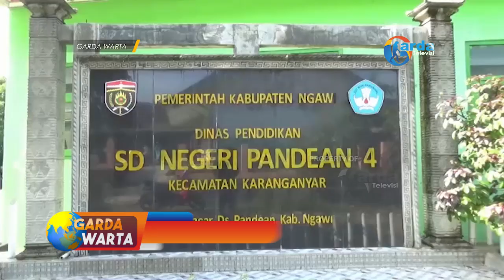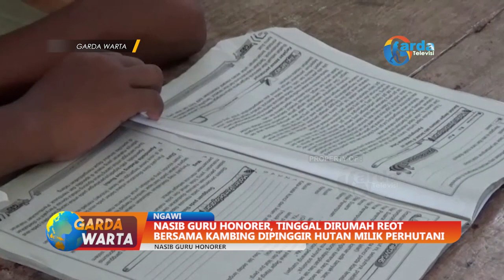NGAWI - Nasib Guru Honorer, Tinggal Dirumah Reot Bersama Kambing Dipinggir Hutan Milik Perhutani